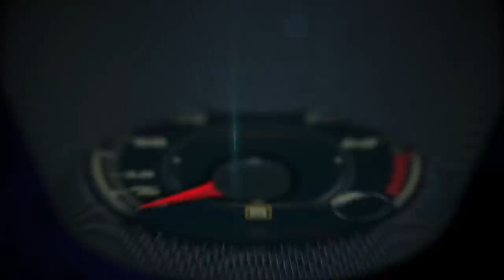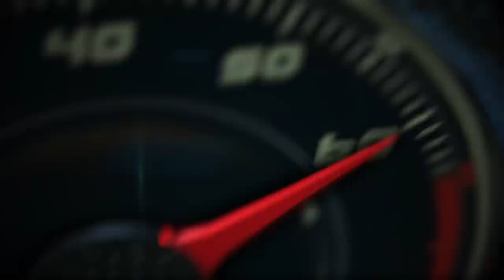Can you teach a Newyorker how to drive a manual transmission?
Nancy Friedman learns how to drive the 2015 Toyota Yaris with a manual transmisión. How many tries will it take her to do it?